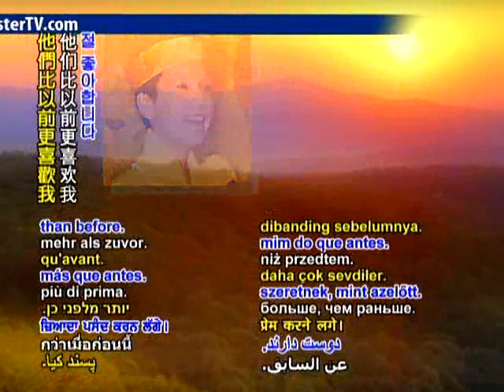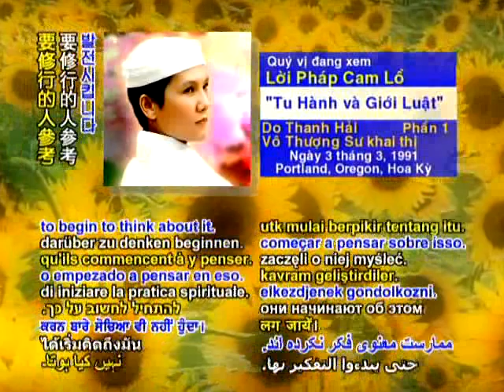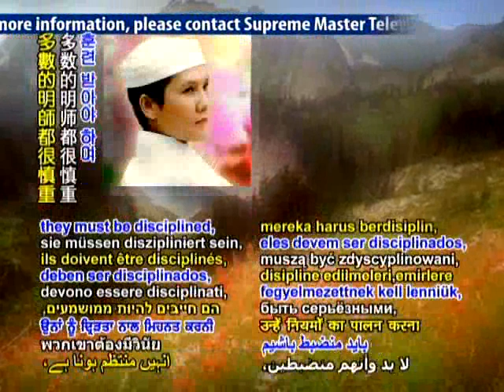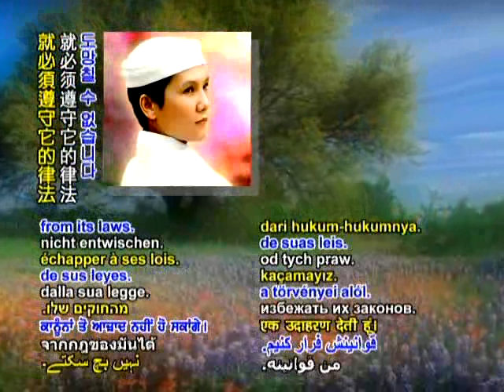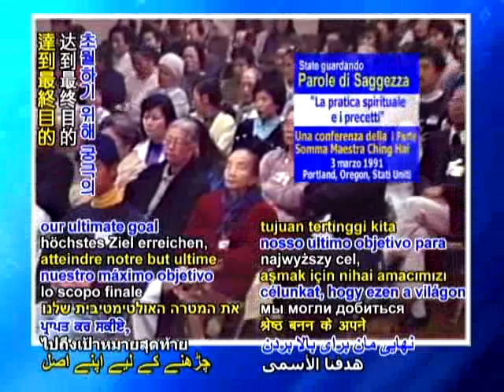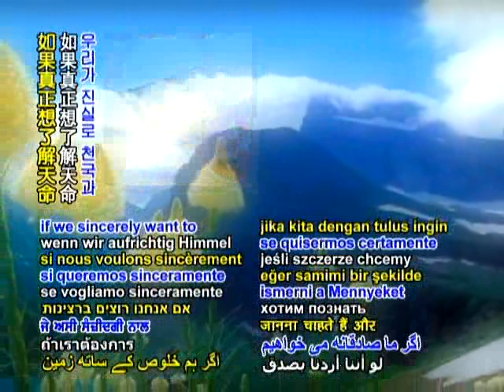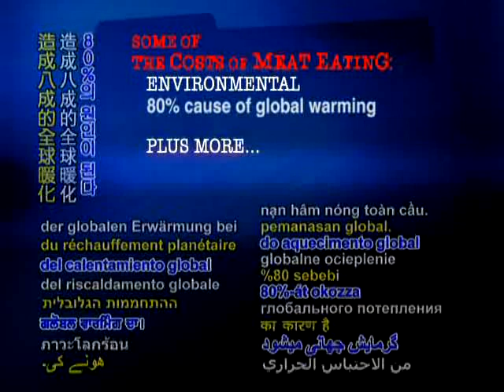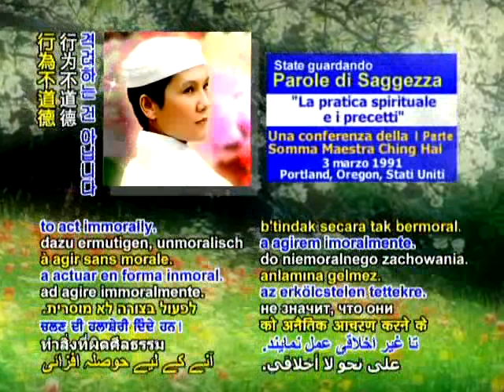WOW715 SPIRITUAL & PRECEPTS 1